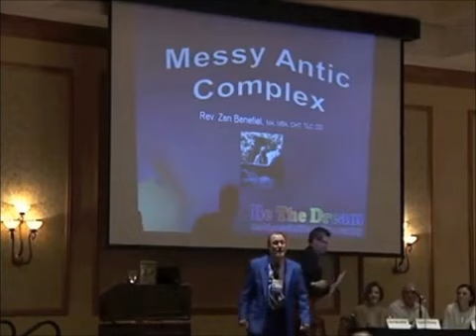Zendor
A short intro from the 2010 IANDS conference.